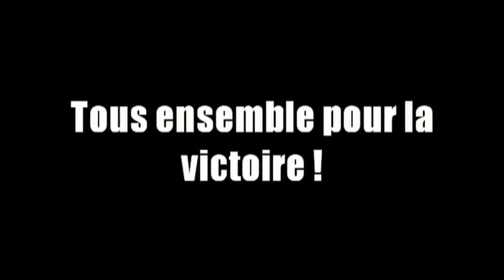pourquoi supporter le FCM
Les bonnes raisons pour supporter notre club